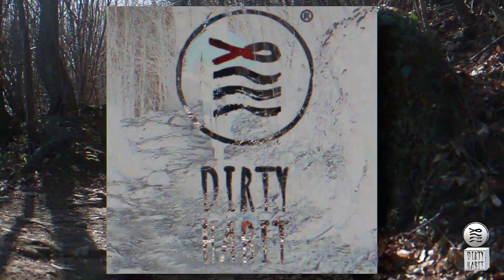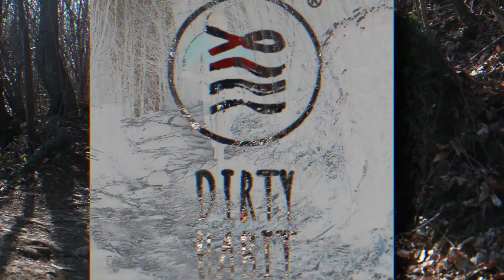TRAIL DOG?! WHY NOT?! powered by Keila ;-D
TrailDog?! la sintonia che si può trovare con i nostri amici a 4 zampe è TOTALE! e la mountainbike è la ricetta magica!
qualche consiglio per mountainbike e cani, un binomio che rasenta la perfezione!
Guida Nazionale MTB (certificato Accademia Nazionale Guide MTB)
Per collaborazioni, prenotare la Tua/Vostra giornata sui pedali (Enduro, Trail, Gravel ecc..) contattare privatamente
PERACCHI25
Stelvio collection
Sito ufficiale
Pagina ufficiale Facebook 👇👇👇👇
contatti e social
Le mie bici
Specialized Stumpjumper EVO 2019 RAW
Specialized Rockhopper comp 29 2017
Specialized Diverge Sport 2019